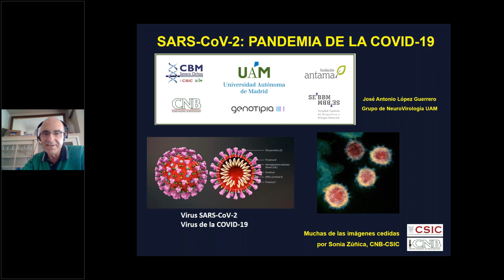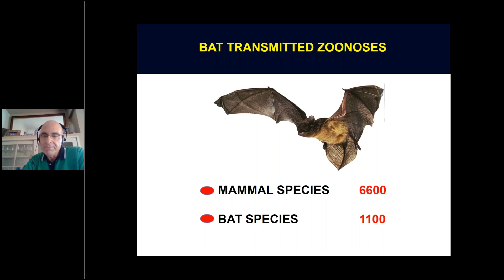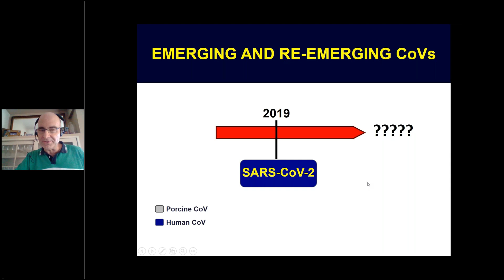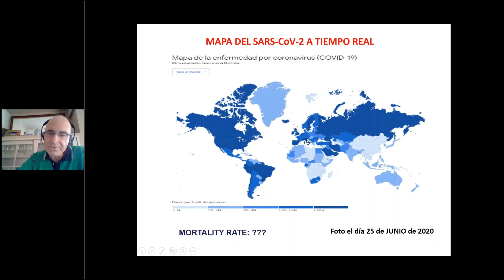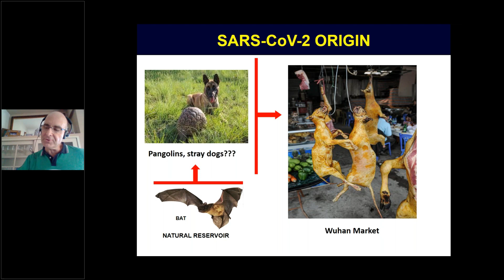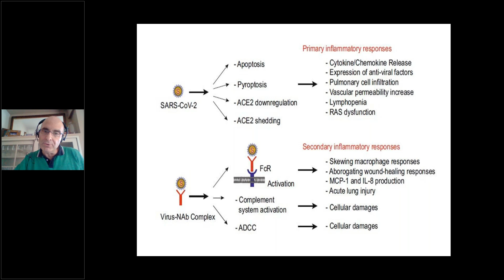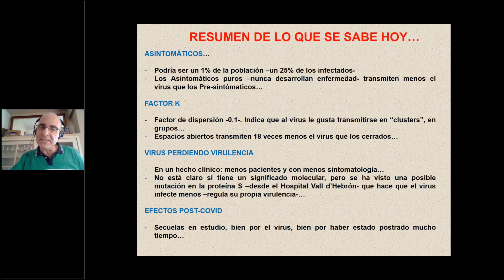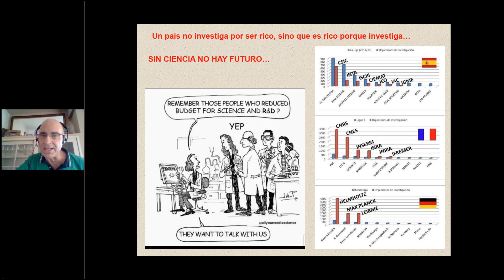La pandemia del coronavirus. Ni la primera, ni la última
Ponente: Jose Antonio López Guerrero (JAL)
NeuroVirología/Dpto. Biología Molecular